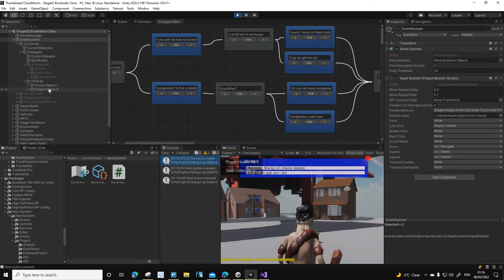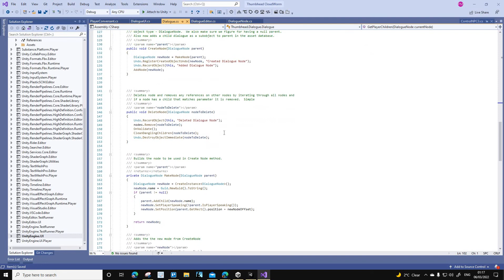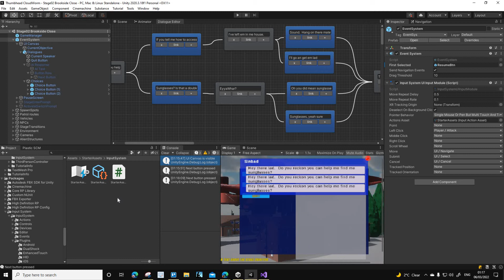Task284 Can select a node but on next dialogue choice First selected is not populated